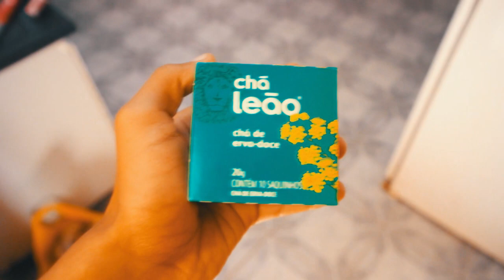UMA MANHÃ COMIGO + PREVENÇÃO DO CORONA VÍRUS EM SÃO PAULO | Yrlan Aves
Nesse vídeo eu mostro a minha manhã do dia 18/03/2020, expetacular.